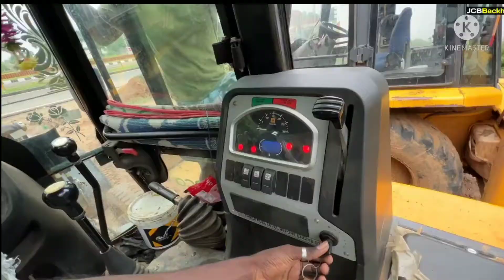JCB 3dx Backhoe Loading Mud in Tractor tarroly | Swaraj 744 XT | Ford 60 Farmtrace Tractor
JCB 3dx Backhoe Loading Mud in Tractor tarroly | Swaraj 744 XT | Ford 60 Farmtarec Tractor

jcb 3dx backhoe loader
jcb loading tractor
jcb 3dx loading mud
jcb backhoe loading mud in
bharatbenz truck
jcb 3dx super
loading truck
new jcb backhoe loader
backhoe loader (invention)
jcb backhoe machine cutting mud
and loading on tractor
backhoe
jcb loading mud
jcb 3dx
jcb backhoe loader
jcb backhoe
jcb loading mud in truck
backhoe loader
jcb loading truck
jcb loading
jcb loader
jcb 3dx backhoe
jcb mud loading
jcb loading video
jcb machine
big machine
backhoe machine video
construction machine
machinery video
jcb 3dx machine
big machine work
jcb3dx machine
washing jcb machine
jcb machine working
jcb 3dx xtra machine
how to make jcb machine
tractor video
johndeere tractor
jcb tractor
tractor
tractor lover
meni tractor
tractor stunt
jcp and tractor videos
jcb and tractor videostractor tractor
pulled
react trolley

Queries solved in this vivira
) JCB
2) JCB video
3) JCB work
4) road construction
5) 2000 work
6) JCB chalana sikhe Bangla
7) JCB chalana sikhe Marathi
8) JCB chalana sikhen 2020
9) JCB chalana sikhen 2021
10) chalana sikhe aasan tarika
11) JCB chalana sikhen Hindi mein
12) JCB chalana sikhen full
13) JCB chalana sikhe step by step
14) JSP chalana sikhen lodha
15) jcb chalana sikhe 5 minut mein.
16) jcb sikhane ka Sahi tarika
17) JCB chalane ka Sahi tarika
18) JCB chalane ka saral tarika
19) jcb sikhane ka sabse aasan tarika
20) 5 minut mein jcb  chalana sikhe
21) 5 minut mein JCB chalana seekh kiye
22) जेसीबी चलाना सीखे
24) jcb chalana sikhen
25) JCB chalana kaise sikhen.
26) JCB chalana kaise sikh
27) JSP chalana kaise
28) JCB chalana Hindi mein
29) aaoge jcb chalana khaenge
30) ham sikhayenge aapko JCB chalana
31) JCB drive
32) JCB drive fan
33) JCB working
34) JCB backhoe loader
35) amazing JCB
36) JCB चलाना कैसे सीखे
37) जेसीबी चलाना सिखाएं
38) JCB chalana sikhe 5 minute mein
39) जेसीबी चलाना सीखे 5 मिनट में
40) jcb चलाना सीखे
41) जेसीबी कैसे चलाएं
42) जेसीबी लीवर कैसे सीखें
43) जेसीबी लोडर कैसे लगाएं
44) JCB working agriculture
45) JCB for trolley loading
46) JCB construction worker
47) JCB send film
48) aapko sikhana hai JCB
49) ham sikhayenge JCB
50) JCB chalana sikhen, JCB kaise chalayen, JCB se khudai kaise karen, how to JCB operate, JCB chalana kaise sikhen, JCB working for contraction, JCB road per kaise chalayen, 5 minut mein jasveer chalana sikhen, JCB bucket, JCB loader, work of loader, tractor for JCB, how to drive for JCB

,,how do drive dasvin machine
,,sapne mein kilch hota hai ya nahin
,,JCB 3DX top model 2021